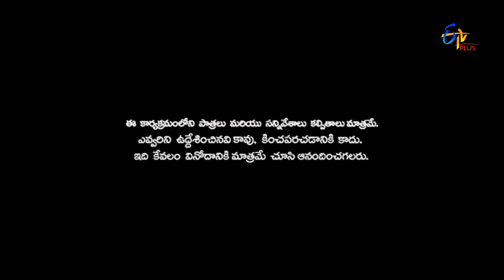Patas | Prasad Performance | 24th January 2017 | ETV Plus